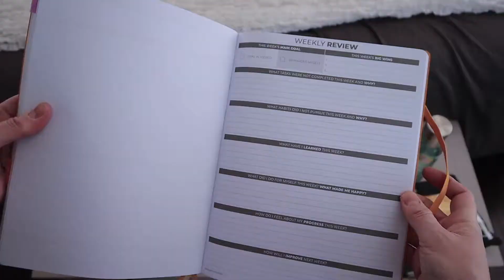Lily Jade Elizabeth Bag Review | What's in my bag? | on the body shots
This Lily Jade Elizabeth Diaper Bag What's in my Bag Review includes a packing review with the Lily Jade Diaper Bag packing cases and an on the body review, a chatty review of what I keep in my Lily Jade packing cases and why I love the bag so much. The point being, I love the bag extremely too much. In fact, I want all the colors.

Hope you enjoy this video if you want to see more on the Lily Jade packing inserts and comparison between the packing insert the bag comes with vs the 3.0 insert check out the Unboxing Lily Jade Elizabeth Video posted below. It is worth it.

I never know if I should remove all these random out takes and bloopers or leave them. I get mixed feedback on whether people think a complete mess or not.

Thanks again for watching and reading all my crazy.

I appreciate all the support. These are my personal opinions good or bad about the bags I review. I appreciate the opportunity to be able to post this review. I had fun in making this video and thank you again for reading and supporting this video and my channel.